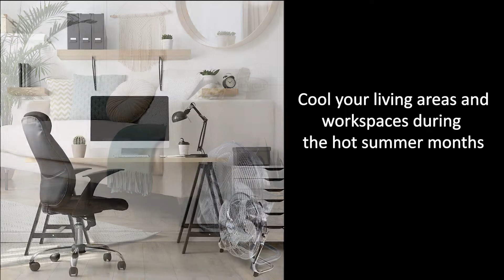Introducing The 20" High Velocity Fan By Actiasgear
Introduction to our 20" High Velocity Fan! Powerful cooling and airflow for both home and commercial use - ideal for Gyms and Workshops.